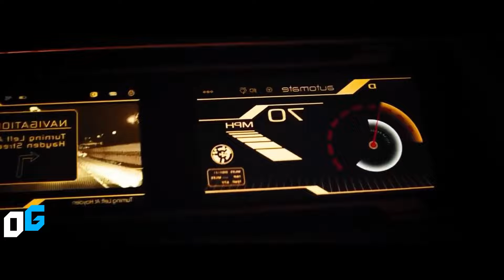La Inteligencia Artificial que se Robo un Cuerpo Humano | Upgrade EXPLICADO!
Stem, la inteligencia artificial que se robó un cuerpo humano. En el dos mil dieciocho fue estrenada la película Upgrade. Una película que nos muestra los riesgos de permitir que la tecnología tome el control de cada aspecto de nuestras vidas. En esta película se nos muestra la historia de Grey Trace, un hombre que pierde todo, y que deja sus esperanzas a una inteligencia artificial. Stem es un ente digital y tenía un plan oscuro para robarse un cuerpo humano.

En este video, estaremos hablando del Objetivo de Stem en esta película, y lo que podríamos esperar en el futuro de este personaje, pues hay noticias también sobre una secuela de esta historia.